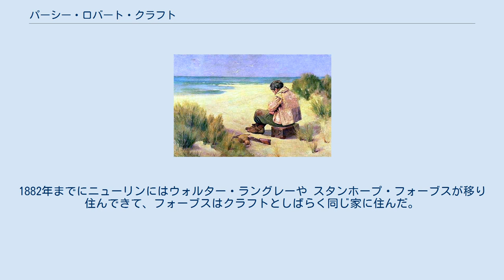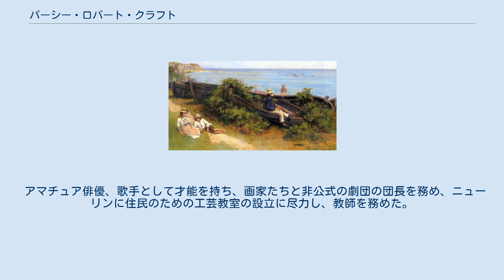パーシー・ロバート・クラフト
パーシー・ロバート・クラフト（Percy Robert Craft、1856年4月3日 - 1934年11月26日）はイギリスの風景画家、風俗画家である。
「ニューリン派」を代表する画家の一人である。
 ケント出身者の息子でロンドンで生まれた。
子供時代に個人教授を受けた後、「ニューリン派」の画家、トーマス・クーパー・ゴッチやアルバート・テーラー(Albert Chevallier Tayler)と同じようにロンドンのトマス・ヘザリーの美術学校（Heatherley School of Fine Art）、スレード美術学校で学んだが、多くの「ニューリン派」の画家たちと異なり、オランダやパリへ海外留学することはなく、イギリスで活動し、すぐに結婚した。
1885年に妻とニューリンに住まいを移した。
1882年までにニューリンにはウォルター・ラングレーや スタンホープ・フォーブスが移り住んできて、フォーブスはクラフトとしばらく同じ家に住んだ。
 アマチュア俳優、歌手として才能を持ち、画家たちと非公式の劇団の団長を務め、ニューリンに住民のための工芸教室の設立に尽力し、教師を務めた。
1890年代の半ばにニューリンを去り、ロンドンに移った。
ロンドンではゴッチが、オーストラリアの芸術家も会員とする、Royal Anglo Australian Society of Artists（後に、Royal British Colonial Society of Artistsとなるが1930年代に消滅した）の展覧会にニューリン派の画家たちと参加した。